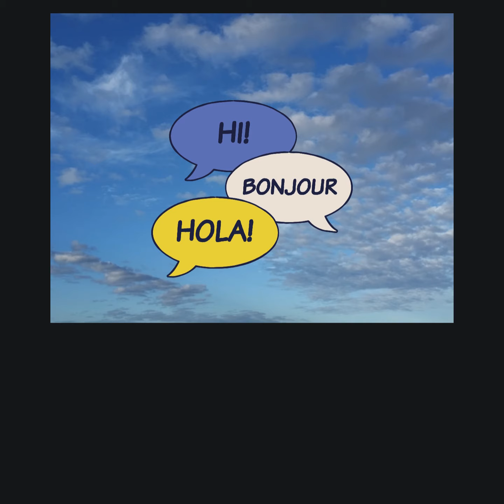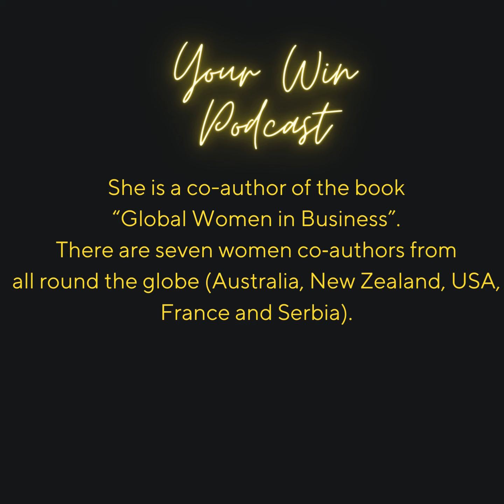Your Win Podcast Episode 3: A Childhood's Dream Come True From Serbia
Guest Speaker:  Kristina Milosevic
Listen to how her childhood dream of traveling the world come true!

"Be persistent Be consistent Be successful"

Kristina is a digital marketing coach. She is also a marketing manager, consultant, speaker, writer, podcast creator and visionary.

She is co‐founder of PromoZiS Team‐freelance ‐ a team specializing in web, graphic design, digital marketing and consulting.  She runs KSM Growing Business Online brand – coaching, podcasting and professional business speaking. Kristina is creator of KSM PODCAST – Growing Business Online with Kristina.

Kristina helps small business owners build their online presence by creating their websites and landing pages and developing the corporate identity of their business. She coaches entrepreneurs digital marketing plan strategy, social media strategy creation and how to build business online presence and SEO for websites, landing pages, blogs and social media business pages.

She likes to connect with businesswomen and businessmen and networks with business communities in the local market and internationally. She is a coauthor of the book “Global Women in Business”. There are seven women co‐authors from all round the globe (Australia, New Zealand, the USA, France and Serbia).

Kristina helps businesswomen to connect through social media in the way that they gain awareness of networking and building their business through referral marketing. She helps people to achieve their goals and dreams and bring about transformation in their lives.

Kristina is passionate about singing, speaking and hiking (walking). She walks about 10 km five times per week.